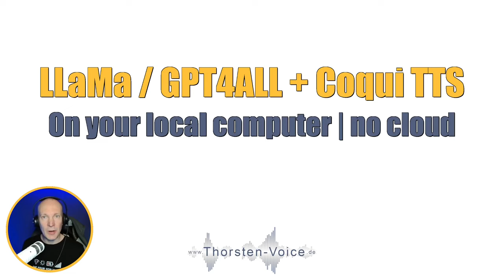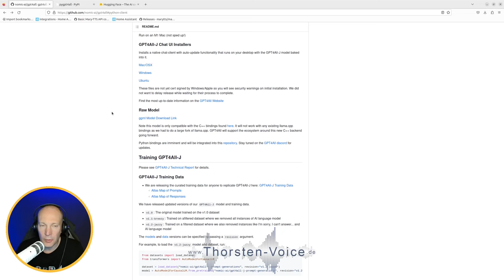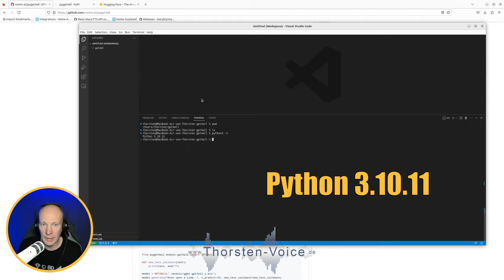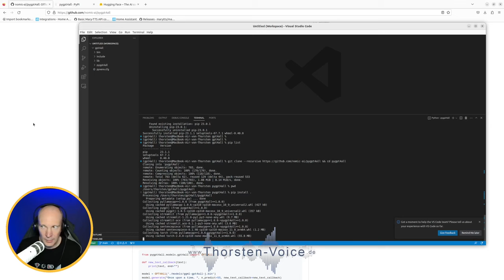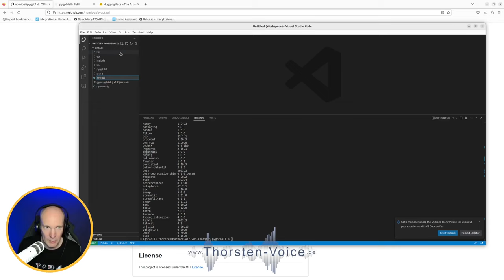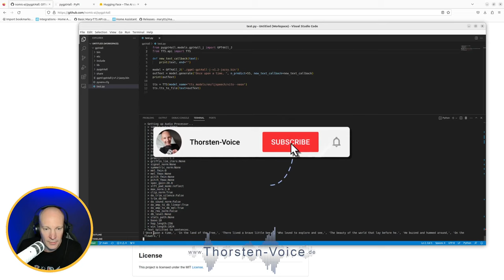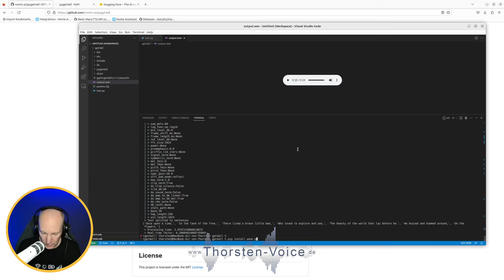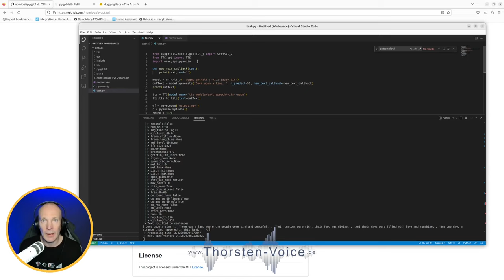Local „ChatGPT“ Chatbot talk with LLaMA/GPT4ALL + Coqui TTS 🤯 | Install Tutorial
In this tutorial I will show you how to install a local running python based (no cloud!) chatbot ChatGPT alternative called GPT4ALL or GPT 4 ALL (LLaMA based) by Nomic-AI. This Github hosted open source project has over 33k stars. So it’s really worth a look. By the end of this video you have GPT4ALL running locally generating texts which will be spoken using Coqui TTS in one simple Python script. 🤯.

00:00 Intro
01:00 Installing GPT4ALL
06:24 Creating test python script
09:13 Add CoquiTTS
11:20 Testrun incl. TTS
13:05 Playing output directly in python script

Just in case you have to convert older models and problems with transformers from Huggingface: